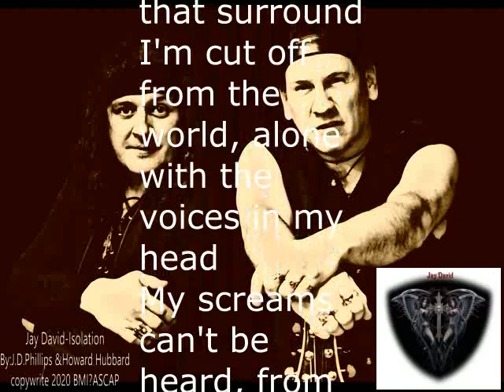Jay David - Isolation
A song the world can now relate to from addiction recovery and even a forced life change due to any reason including medical and now with the current issue's the people of the world are facing.
speaking the truth for us all,
Stay strong and safe and Rock Hard!!!
All love,,, Jay

Guitars - Howard Hubbard
Drums  - Tom Romeo
Bass   -   chris strebente
vocals-   Jay David

copywrite 2020
all songs BMI / ASCAP
Isolation written by J.D.Phillips & Howard Hubbard